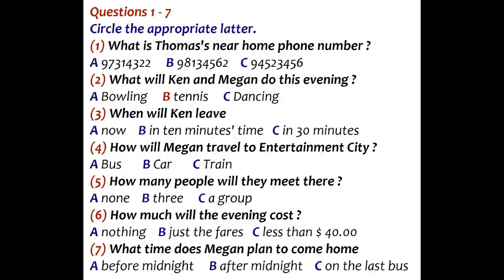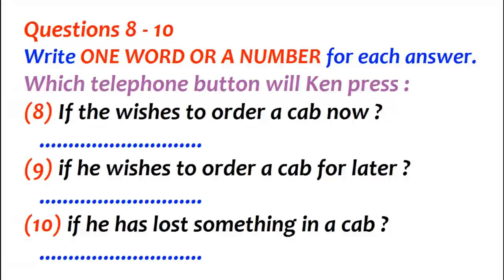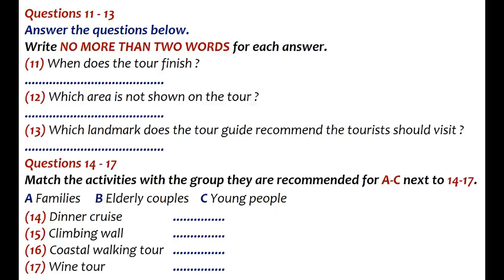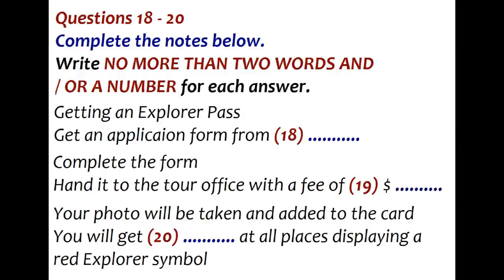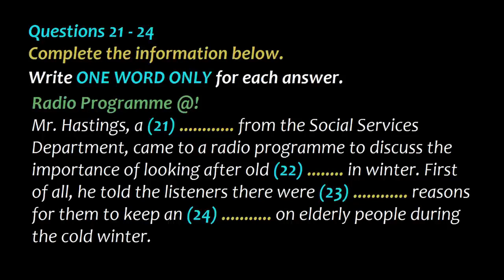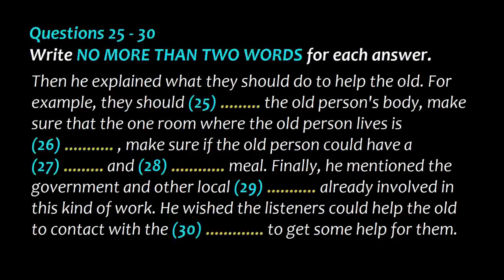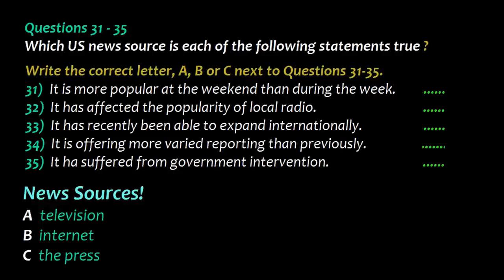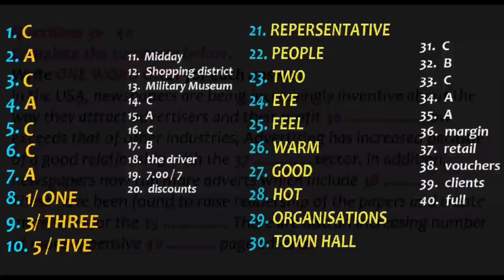August 15 Home Practice Test 2